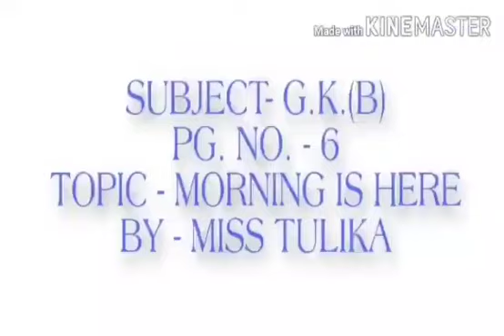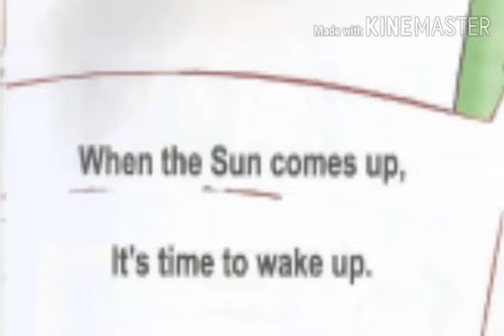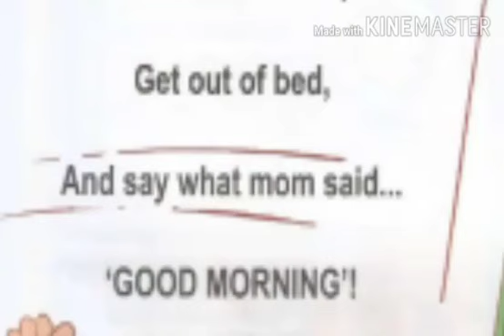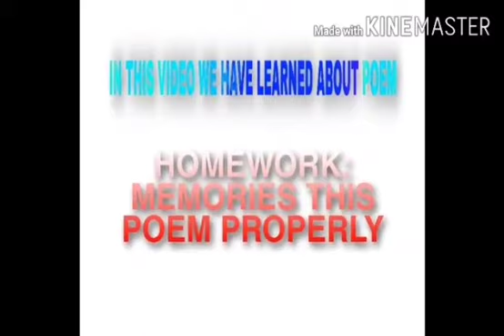CLASS-L.K.G-G.K(Morning is here Revision)